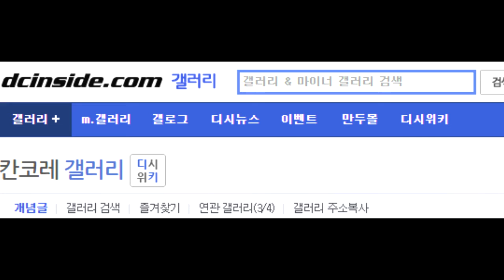Kancolle 南西海域マラッカ海峡沖 BGM piano test